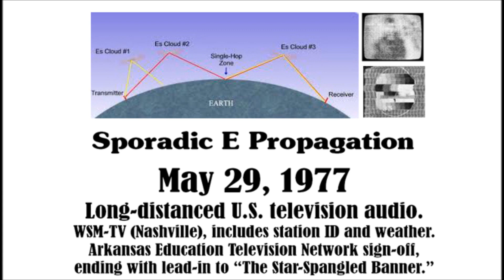SPORADIC E PROPAGATION, MAY 29, 1977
Back in the days of analog television and outdoor antennas, before widespread cable TV and satellite dishes, it was not possible to pick up television stations beyond 100 miles or so away. Living in northern New Hampshire, our television reception consisted of five stations: one station each from Burlington, Vt., Poland Springs, Maine, Plattsburgh, N.Y., and two French-language stations from Sherbrooke, Que. That is except in late spring/early summer, when atmospheric conditions allowed for me to pick up sporadic ghostly images and audio of long-distant stations through something called Sporadic E Propagation. During this period, usually in late afternoon-early evening, local programming got overridden by these far distant stations.
Sporadic E occurs when intense clouds of ionisation form in the E region of the ionosphere. The level of ionisation is up to about five times that of the levels reached during the peak of a sunspot cycle when they would normally be at their highest. The high levels of ionisation resulting from Sporadic E enable VHF signals to be refracted by these ionised clouds and bounced back to earth–often at great distances.
I made these brief recordings from our family TV at 10 and 11 p.m. on May 29, 1977. These two stations were over 1,000 miles away from me: WSM Nashville, Tennessee,  (station ID and brief weather); Arkansas Education Television Network (sign-off).